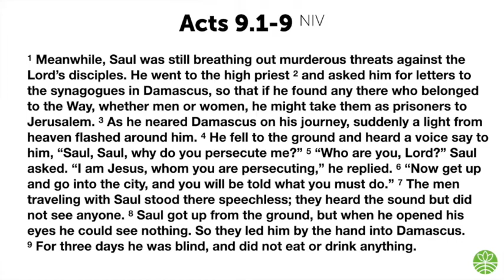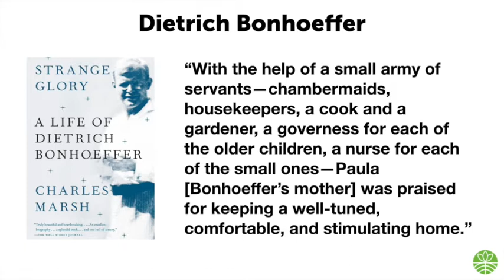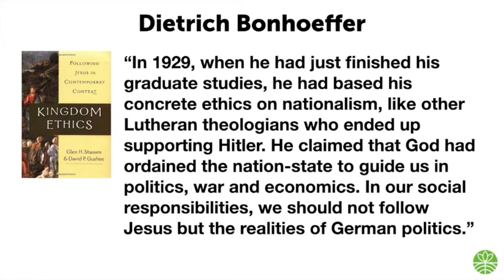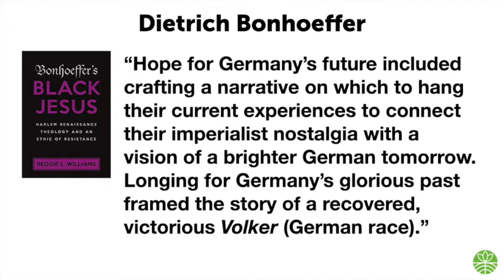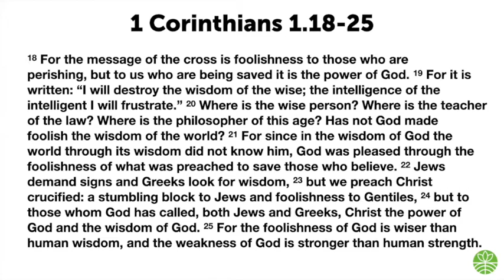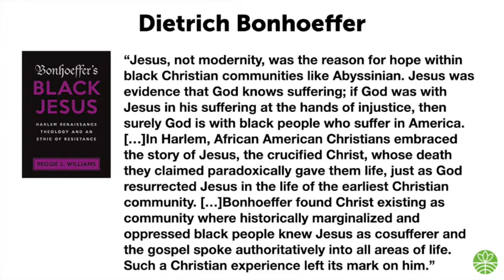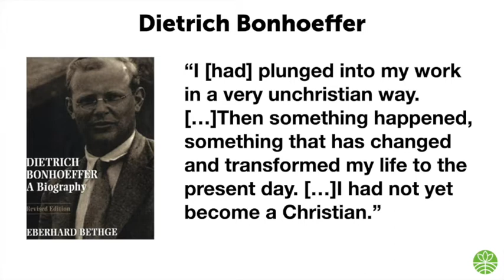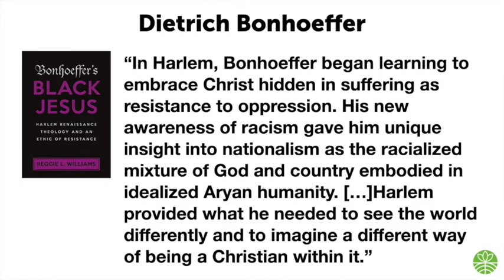From Volk to Spoke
In this sermon, Pastor T. C. kicks off a new teaching series on Dietrich Bonhoeffer and Kingdom allegiance. In this election season, polarization and partisanship aren't the primary problem—injustice is. What we can learn from the Scriptures, the life of Jesus, the of the early church, and the example of Dietrich Bonhoeffer is resistance to injustice and being a faithful witness to the Kingdom of God. This message highlight's Bonhoeffer transformation from his time in Harlem in 1930. He went from "Volk" to "spoke."